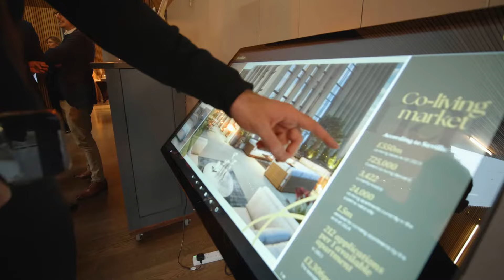BELGRAVIA LAUNCH FILM